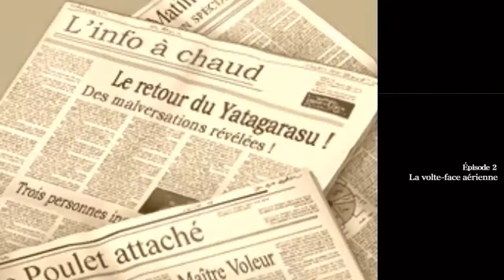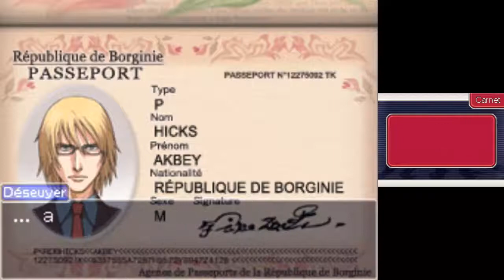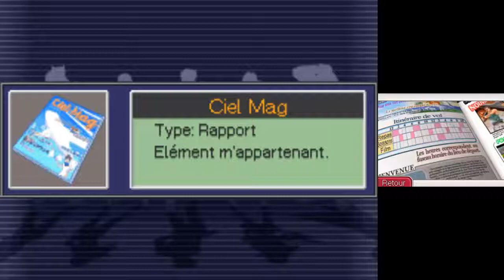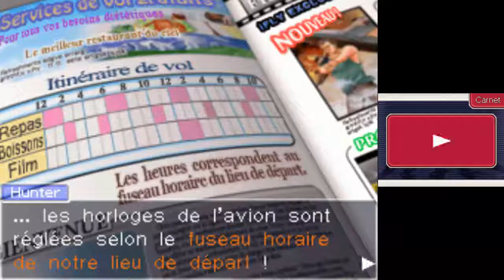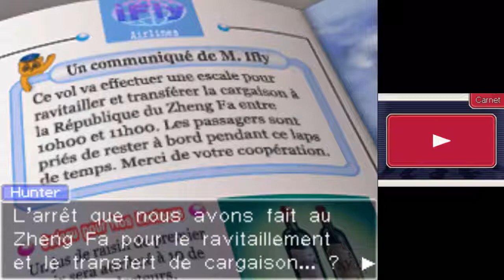Benjamin Hunter Ace Attorney Investigations Episode 2 partie 1 Début de l'enquête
C'est comme l'Orient express mais dans un avion